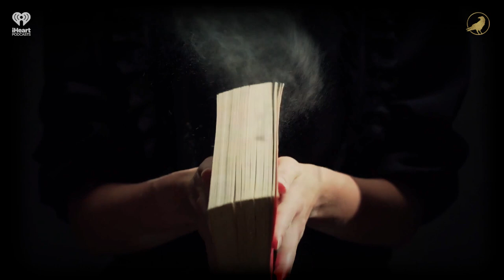Ep 161: Fairy Tale | AARON MAHNKE'S CABINET OF CURIOSITIES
A lot of things are too good to be true. Sometimes they turn out to be fake, while other times they reveal something no one expected. Today's tour through the Cabinet should acquaint you with both.